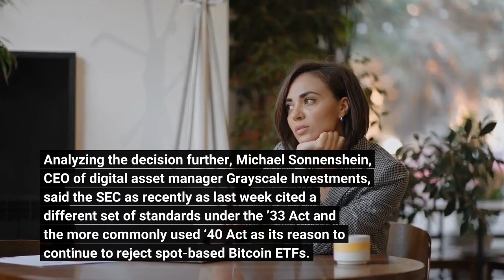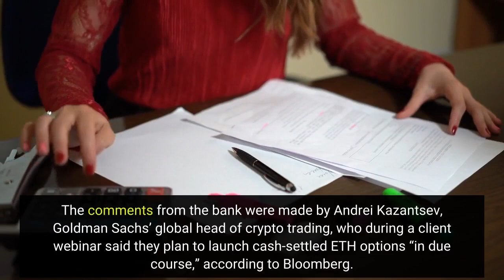Positive News for Two Biggest Cryptos Hope Sparked for Spot BTC ETFs;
There's some positive news for the two biggest cryptoassets in the world. The approval of a new bitcoin (BTC) futures-backed exchange-traded fund (ETF) by the US Securities and Exchange Commission (SEC) has again sparked hope that a spot-based bitcoin ETF could come next. Meanwhile, investment banking giant Goldman Sachs has taken steps to expand its offering of over-the-counter (OTC) crypto options trading to options contracts based on Ethereum’s native token ETH. Discussions in the community about how the SEC would treat new applications for spot-based bitcoin ETFs follow the approval of the Teucrium Bitcoin Futures ETF on Wednesday this week. According to Bloomberg’s senior ETF analyst Eric Balchunas, the approval is a “good sign for spot” given that the application was filed under the so-called '33 Act, a rule that the SEC has previously said does not offer sufficient investor protections. A spot bitcoin ETF refers to an ETF that holds actual bitcoin rather than bitcoin futures contracts, with the latter often referred to as ‘paper bitcoin’. Analyzing the decision further, Michael Sonnenshein, CEO of digital asset manager Grayscale Investments, said the SEC as recently as last week cited a different set of standards under the ’33 Act and the more commonly used ‘40 Act as its reason to continue to reject spot-based Bitcoin ETFs. Given the approval of the Teucrium under the ’33 Act, those arguments used by the SEC have now been “significantly weakened,” Sonnenshein argued on Twitter, adding:“Therefore, if the SEC is comfortable with a Bitcoin futures ETF, they must also be comfortable with a spot Bitcoin ETF.”He went on to remind his followers that Grayscale’s own application to convert the Grayscale Bitcoin Trust into an ETF is registered under the ’33 Act.“This is the argument Grayscale has continued to make since filing our application to convert GBTC to a spot Bitcoin ETF. And today that argument becomes even stronger. Thanks TeucriumETFs and congratulations,” Sonnenshein wrote. Meanwhile, investment bank Goldman Sachs said earlier this week that it plans to expand its current over-the-counter (OTC) offering of bitcoin options to options contracts based on ethereum. The comments from the bank were made by Andrei Kazantsev, Goldman Sachs’ global head of crypto trading, who during a client webinar said they plan to launch cash-settled ETH options “in due course,” according to Bloomberg. Notably, George Lewin-Smith, an associate on the bank’s digital-assets team, said in the same webinar that conversations with clients have increasingly focused on investments in ETH. The second-most valuable cryptocurrency is among Goldman’s clients seen as “more of an investable asset class,” the Bloomberg report said. Commenting on the move by the major investment bank, Paolo Ardoino, chief technology officer at the major crypto exchange Bitfinex, said that institutional adoption of a variety of digital token products is “inevitable.